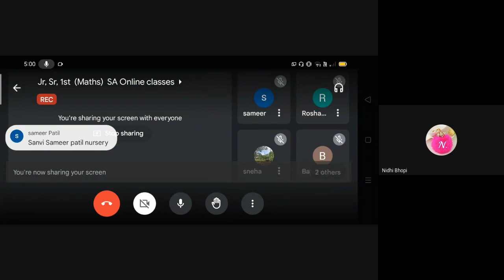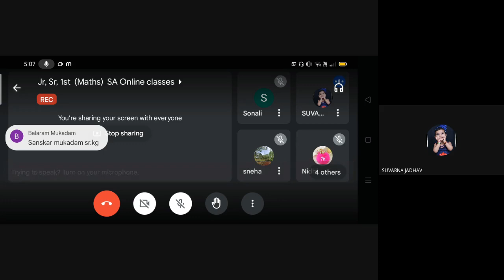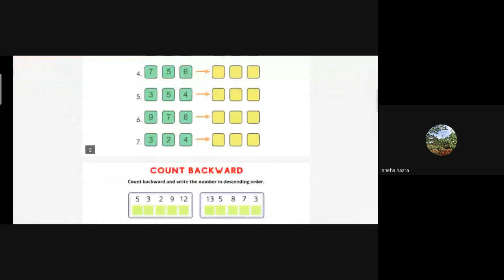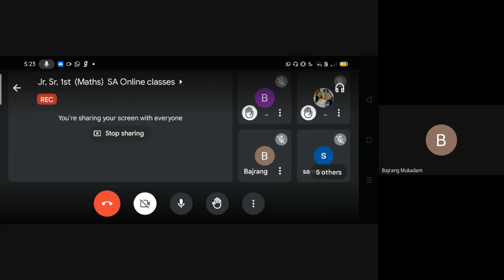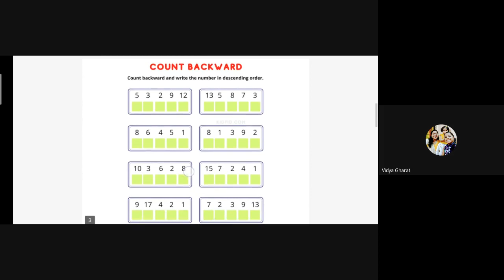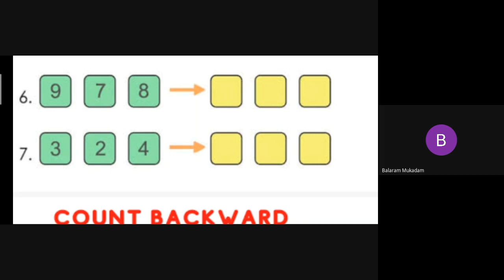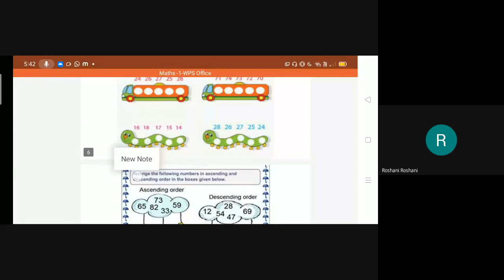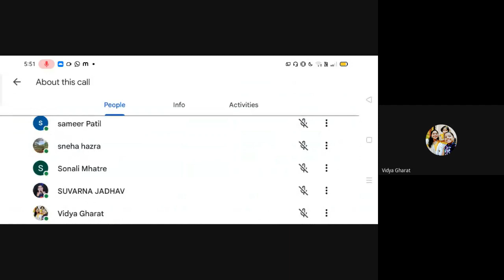L51 Nr Jr Sr, 1st Maths SA Online Dt 05May 2022